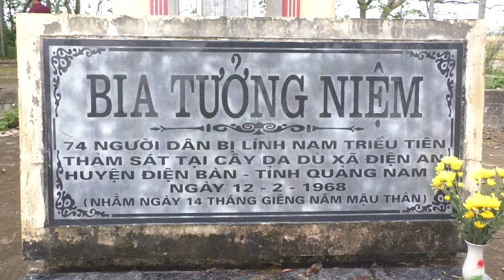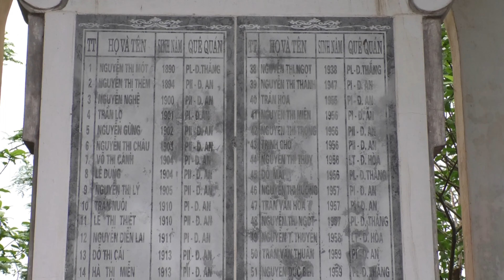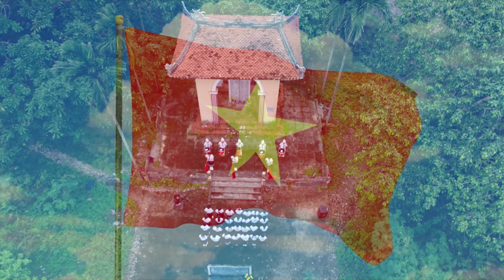QUẢNG NAM | HĐĐ Huyện Điện Bàn 1 | 1036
Các trường: TH Phan Thành Tài, Điện An,

Xem các video hấp dẫn trong các chuyên mục khác:
Địa chỉ: 62 Bà Triệu, Hoàn Kiếm, Hà Nội